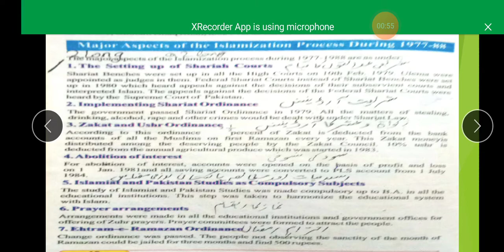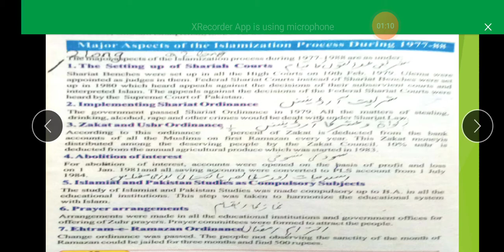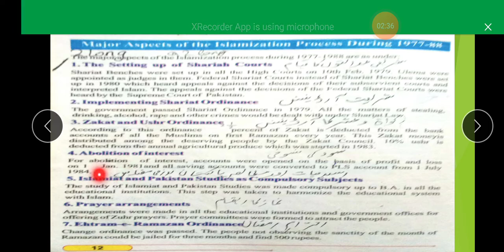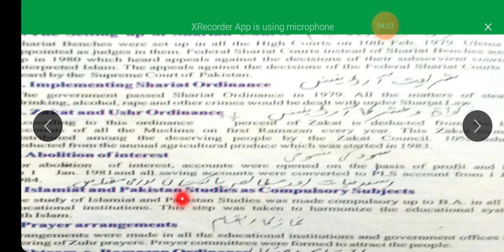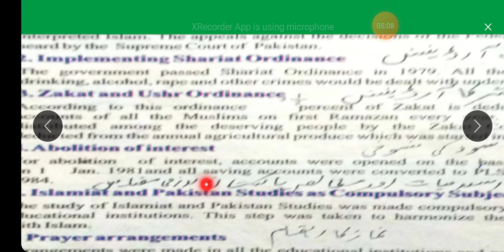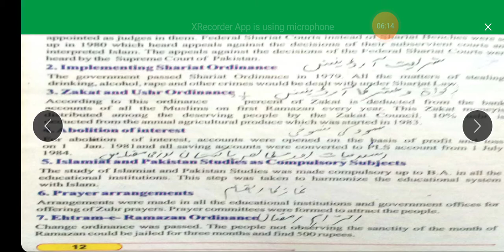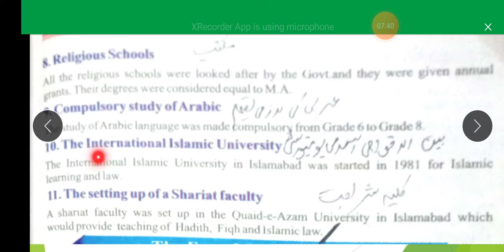p st Class 10th Lecture #10